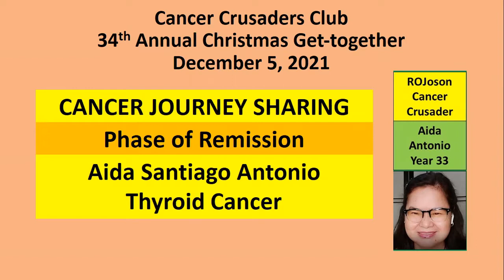Cancer Journey Sharing - Aida Antonio - 2021